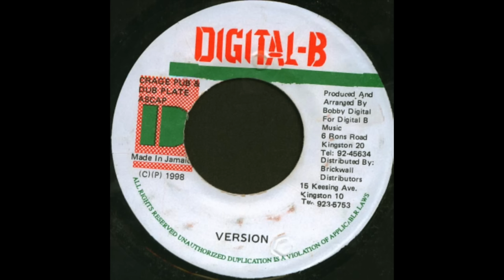BOOGIE DOWN RIDDIM MIX DIGITAL B